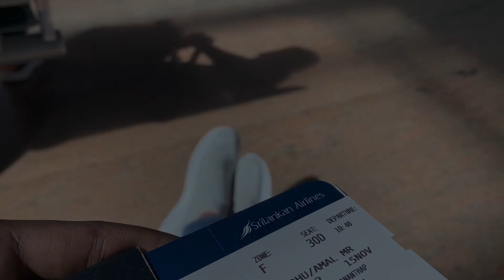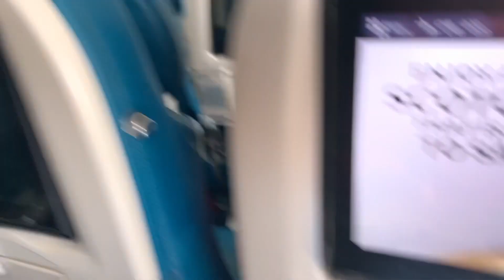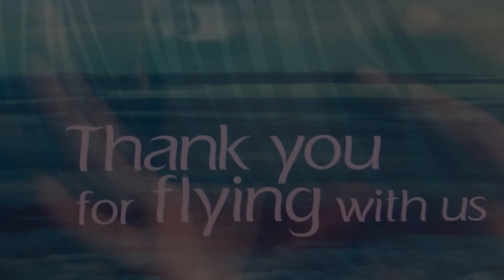ആദ്യത്തെ അന്താരാഷ്ട്ര യാത്ര. സ്ഥലം ഏതാണെന്ന് കാണാം 😍 First International Trip